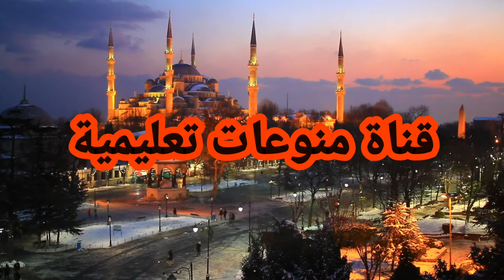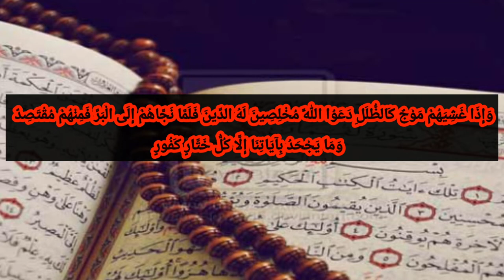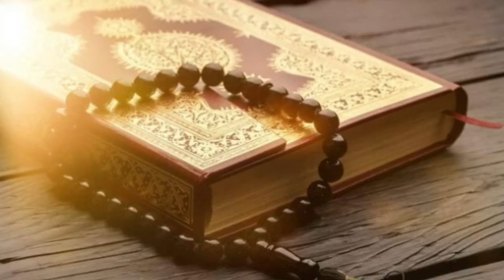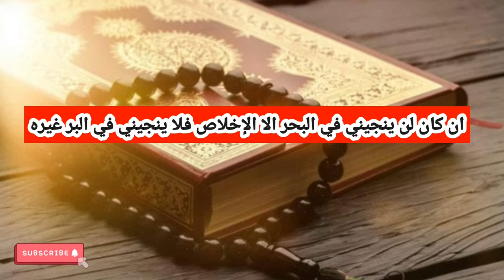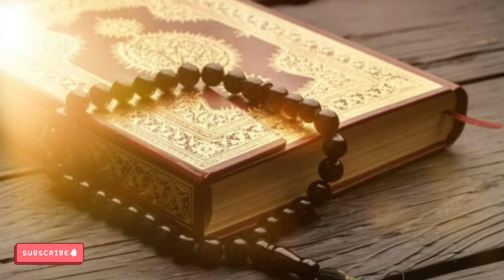ما معنى كلمة ختار كفور في القرأن الكريم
يشرح في هذا الفيديو عن كلمه ختار كفور في القران الكريم معنى هذه الكلمه وتفسير هذه الكلمه لكي نوضح لكل الناس عن ديننا و معنى كلمات القران الموجوده في القران الكريم.

لا تنسونا من الدعاء وجزاكم الله كل الخير✌

هنا رابط فيديو يشرح عن افضل برنامج القران الكريم للموبايل

قصة عباءة سيدنا محمد صلى الله عليه وسلم

هنا رابط فيديو قصة الخبز والملح قصة مؤثرة

هنا رابط فيديو قصة الفيل و واقعنا الحالي

هنا رابط احذرو اللئيم واسمعو النصيحة

اعجاز القرآن الكريم ( مرج البحرين يلتقيان بينهما برزخ لا يبغيان )
إعجاز الرقم 19 في القرآن الكريم مقدمات تنتظر النتائج
حل أسئلة إعجاز القرآن الكريم 1
إعجاز الرقم 19 في القرآن الكريم مقدمات تنتظر النتائج pdf
إعجاز الرقم 19 في القرآن الكريم بسام جرار pdf
تحميل تفسير القران الكريم للشيخ محمد راتب النابلسي pdf
تفسير القرآن الكريم كاملا للشيخ الدكتور محمد راتب النابلسي
القرأن الكريم الجزء الاول
القرآن الكريم mp3
القرآن الكريم pdf
القرآن الكريم صوت
القرآن الكريم صوت mp3
القرآن الكريم قراءة واستماع
القران الكريم
القران الكريم بدون نت
القرآن الكريم apk
القران الكريم an
تطبيق القرآن الكريم apk
an القران الكريم
القرأن الكريم pdf
القرآن الكريم bot discord
القران الكريم bot
القران الكريم b3
القرآن الكريم book
القران الكريم blogspot
القران الكريم ب
القران الكريم بصوت جميل
b القران الكريم
ب القران الكريم
الايمان بالقرآن الكريم من الايمان
خيره ب القران الكريم
العمل بالقرآن الكريم يعني
الحلم بالقران الكريم
العمل بالقرآن الكريم
كتاب القران الكريم
القران الكريم.com
القران الكريم calligraphy
القرآن الكريم clipart
القرآن الكريم couleur
القرأن الكريم 9
القران الكريم 4
تحميل القران الكريم cd audio
تنزيل القران الكريم.com
c القران الكريم
القرآن الكريم doua
القرآن الكريم doc
القرآن الكريم download
القرآن الكريم docx
القران الكريم download pdf
القران الكريم download mp3
القران الكريم download apk
القران الكريم doc تحميل
photo de القران الكريم
القران الكريم يوتيوب
القرآن الكريم epub
القران الكريم english
القران الكريم ebook
القرآن الكريم en pdf
القران الكريم en
القرآن الكريم en ligne
القران الكريم exe
القرآن الكريم excel
7 القران الكريم
2 القران الكريم